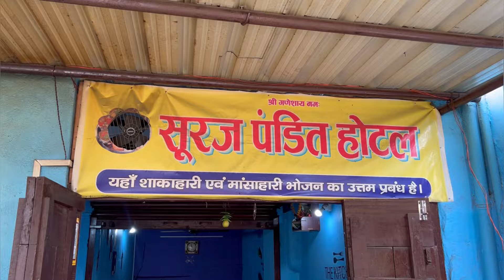सूरज पंडित होटल का 60 साल पुराना Unique Recipe वाला भूंजा Mutton Machli Chicken etc||Zaika Patna Ka